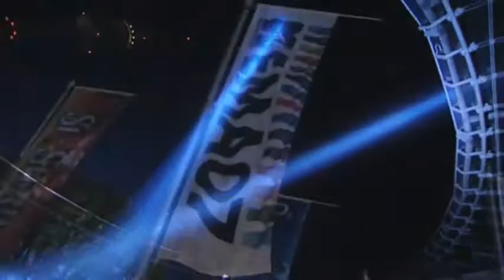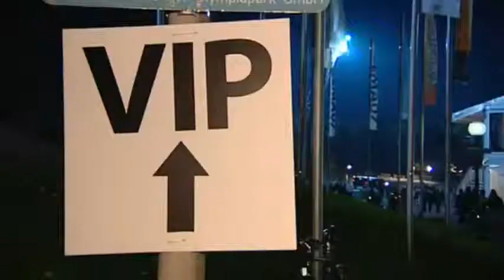BMW rocks the Europe Music Awards